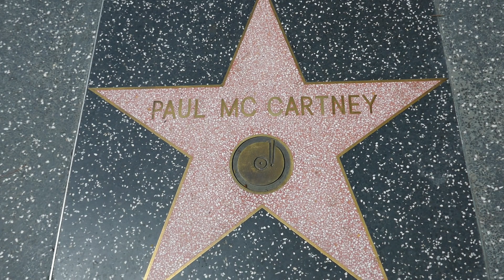The Beatles Hollywood Walk of Fame Stars LA CA USA May 27, 2023 McCartney Lennon Harrison Starr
The Beatles Hollywood Walk of Fame Stars Paul McCartney John Lennon George Harrison Ringo Starr Los Angeles California USA May 27, 2023